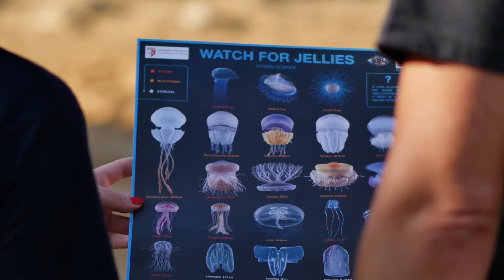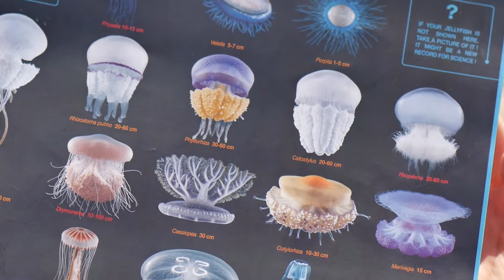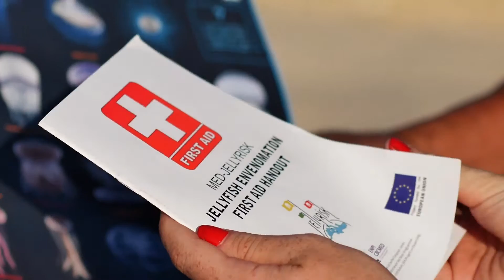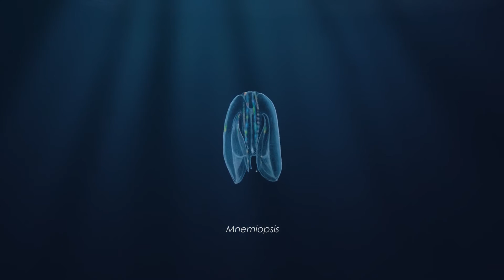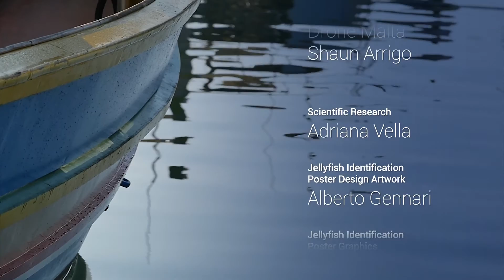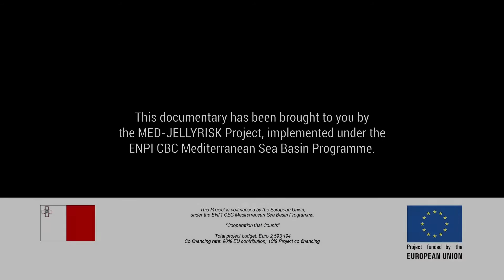Keeping away from jellyfish in Malta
The MED-JELLYRISK project produced a documentary about the jellyfish blooms issue in Malta, its consequences on tourism, and the actions implemented by the project to monitor, predict and mitigate jellyfish outbreaks.